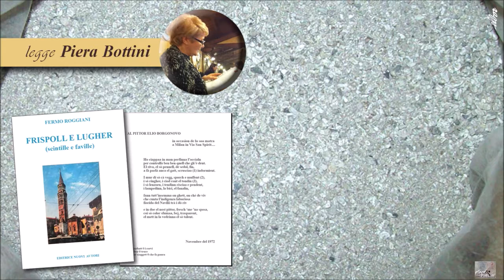31gennaiopapà elio borgonovo def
RIcordo a 5 anni dalla scomparsa di elio-borgonovo "el pittor de la veggia Milan" elbor_Ivo